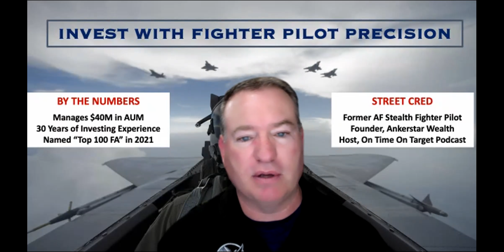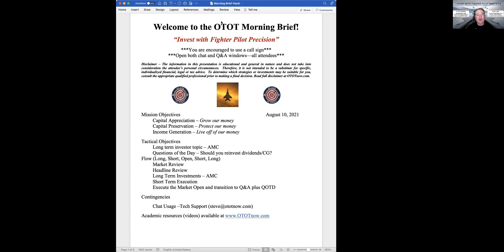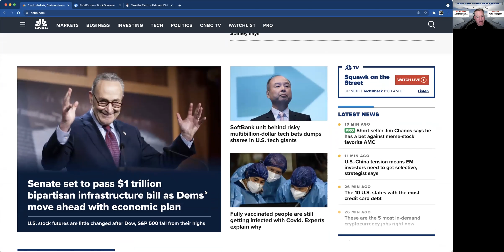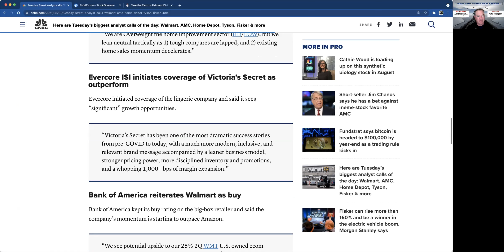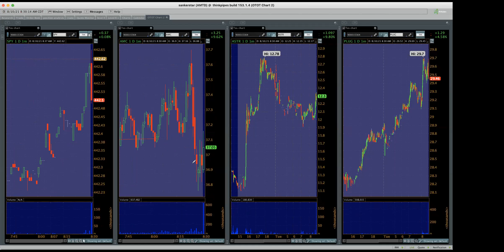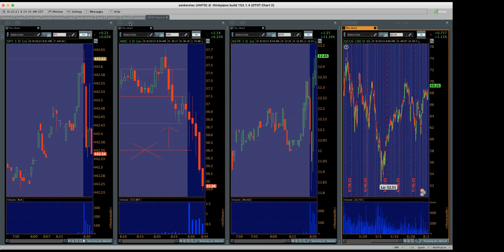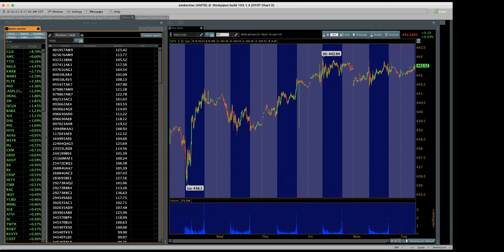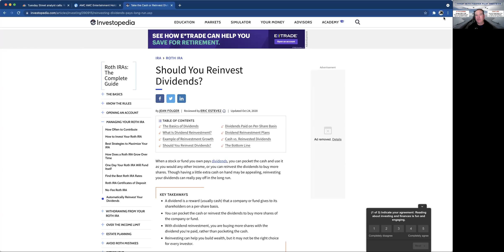AMC Stock beats earnings! Time to buy, sell, or hold?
Elevate your investing performance to the next level in a highly-energized & profitable environment. AMC Stock beats earnings! Time to buy, sell, or hold? Have the most cutting-edge information at your fingertips as you prepare to make the most from each market day in the OTOT Morning Brief.

00:00 Intro
02:10 Briefing Overview
04:01 Market Review
06:50 Headline Review
10:20 AMC Stock
13:00 Day Trading Prep
17:10 Market Open (AMC Trade)
21:30 Reinvesting Dividends